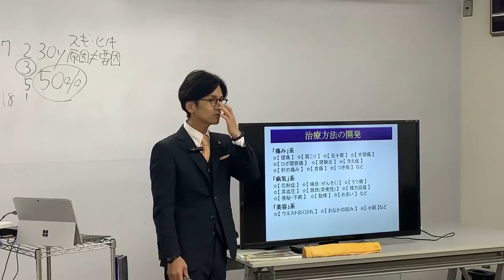腰痛くらぶ学習会 ライブ配信 2020/09/26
午前ライブ配信　メモ・記入用紙ダウンロード

【　午後の会員限定指導のライブ配信も観る　】

腰痛アカデミーにご入会いただくと、午後の会員限定の
緩消法指導のライブ配信もご覧いただくことができます。

腰痛アカデミーへのご入会は、コチラから！

※当日の午後配信をご覧いただくためにはインターネット決済でのご入会が必要です。

午後からの指導時間の配信は【腰痛アカデミー会員専用　サポートページ】というHP上にて配信されます。

【サポートページ】のURLやログイン情報はご入会頂いた方へメールにてお送りいたします。

メールの受信セキュリティを強めに施している場合は案内メールが受信できない可能性がございます。
※特にdocomo、au、softbankなどのキャリアメールの場合は届かないケースが多いです。

予め、以下のドメインの受信許可設定を行っておいていただけますと正確に受信できる可能性が高いです。

万が一、入会完了後にサポートページの案内が届かない場合は
下記のサポートセンターまでお問い合せ下さい。

サポートセンター
０３－６２３１－０８６０
（受付時間　９：００～１８：００ ※水曜定休）

【無料】
腰痛・肩こり・関節痛など２５症状の原因と改善法の
動画が無料でご覧いただけるメールマガジン